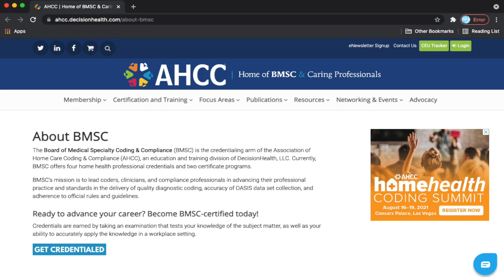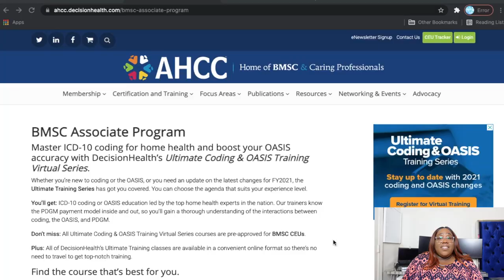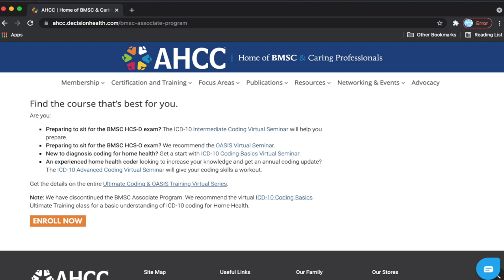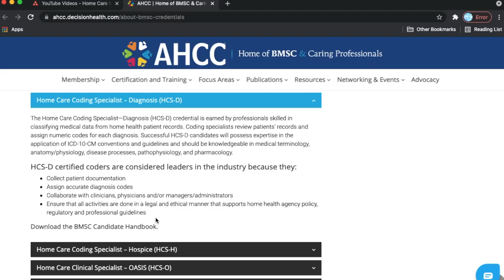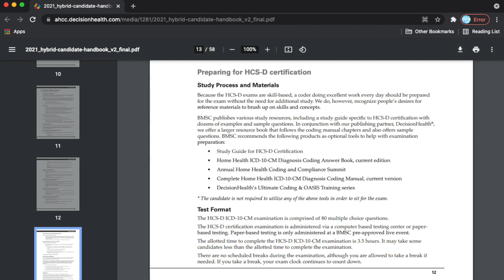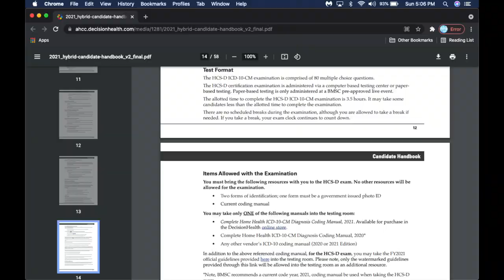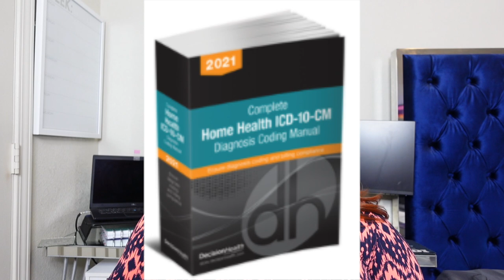Home Care Coding Specialist Certifications: HCS-D & HCS-H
1. —What company certifies home care coders?—
2. —What 4 certifications do BMSC offers?—
3. —What's a HCS-D medical coder?—
4. —What's a HCS-D medical coder?—
5. —How do you prepare for the HCS-D certification exam? pg. 12—
6. —How do you prepare for the HCS-H certification exam? pg. 14—
7. —HCS-D & HCS-H EXAMS pgs. 12-16—
8. BMSC offer a virtual seminar for new and less experienced home health coders titled "Ultimate Coding & OASIS Training Virtual Series: ICD-10 Coding Basics" so it's for the beginner coder.
—About BMSC—
The Board of Medical Specialty Coding & Compliance (BMSC) is the credentialing arm of the Association of Home Care Coding & Compliance (AHCC), an education and training division of DecisionHealth, LLC. Site address

NONE

7720 Military Pkwy
PO# 270214

☆ ☆ ABOUT  ME ☆ ☆
Hi my name is Quita. I am a Risk Adjustment Medical Coder and I hold 3 certifications from the AAPC which are: CPC (Certified Professional Coder), COC (Certified Outpatient Code), and a CRC (Certified Risk Adjustment Coder). I'm currently studying for my CCS (Certified Coding Specialist) certification given by Ahima which is geared for Inpatient Coding. I was inspired to make this channel because there were hardly any Day In The Life of a Medical Coder videos on the YouTube platform. I also upload lifestyle vlog content. Anyone who is searching on how to become a medical coder will benefit from this channel. If you enjoy lifestyle vlogs you will also enjoy this channel.